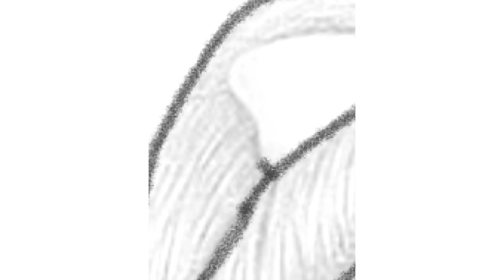A CUTE GIRL FACE FOR BEGINNERS , HOW TO DRAW A NEW GIRL WITH GLASSES STEP BY STEP , FACE DRAWING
About this video:-A CUTE GIRL FACE FOR BEGINNERS , HOW TO DRAW A NEW GIRL WITH GLASSES STEP BY STEP , FACE DRAWING

Every video of this channel is drawn by me with my own hand through the software using the mobile phone print. Painting this way will be much easier for many. Those who can't draw can almost do it this way. Inshallah one day you will be successful in drawing like me.